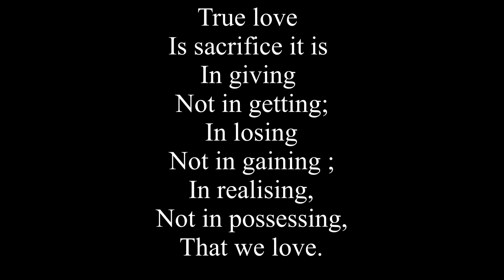MAYA KO KATHA OFFICIAL SONG || NIKHIL CHHETRI || PUJAN VLOGS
A very first song by my brother ,, Hope you guyzz gonna love it fam❤️
Please leave a comment how you felt 🙏🏻

Lyrics & performed - NIKHIL CHHETRI ( ASWATH )
Edit & directed - RAHUL RAI & PUJAN
Sound mix - RAHUL RAI